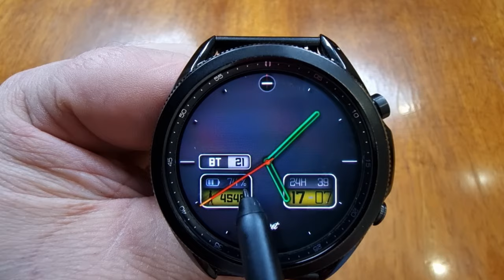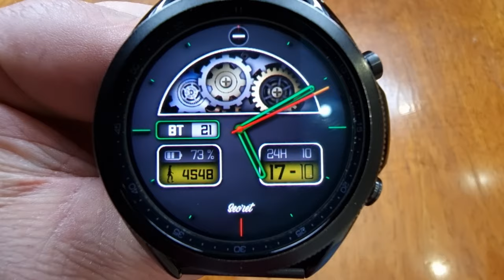Секретный циферблат для Galaxy Watch 3